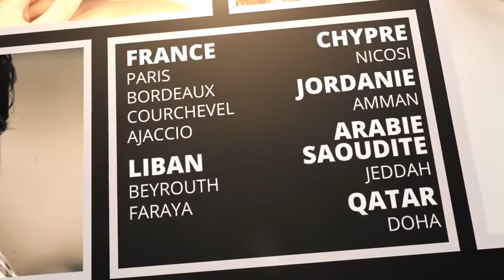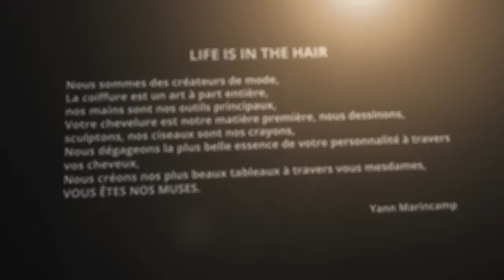1463783 337341723139939 1287551860 n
Salon Yann Marincamp
Coiffeur Créateur
8 Porte Cailhau
33000 Bordeaux